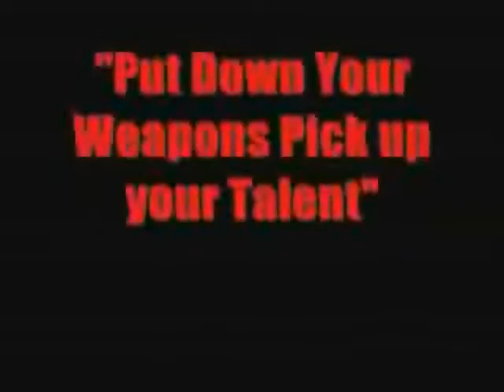visible soundz promo revamp 0001